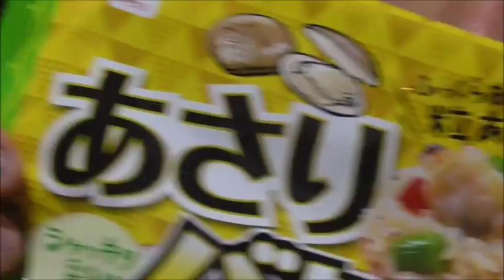これってこんなに美味しいんですね！！マルハニチロ あさりバターピラフを食べてみた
マルハニチロ　あさりバターピラフを食べてみました。
意外な美味しさに気付かされました！！